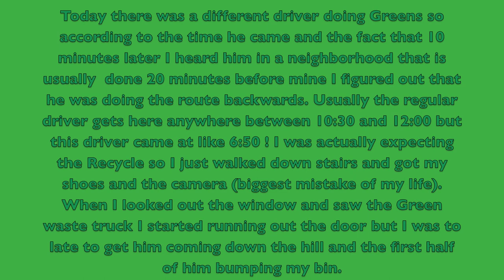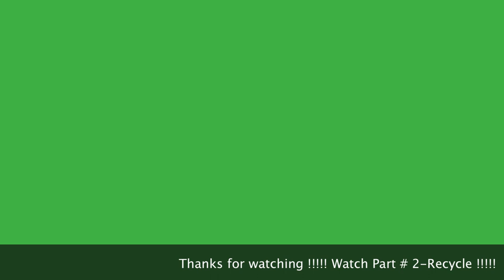WM on July 8th Part #1-Green Waste